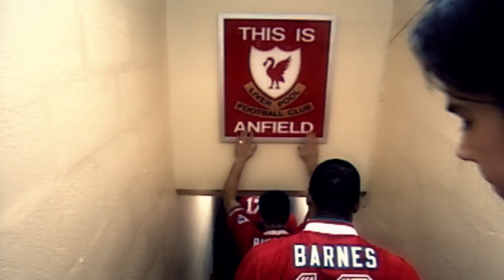REWIND LIV MNU 93/94